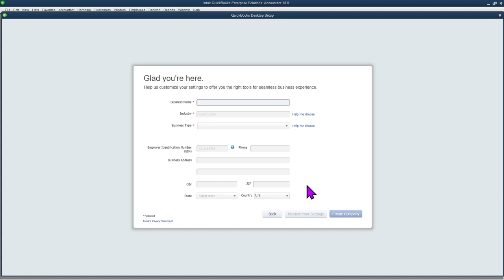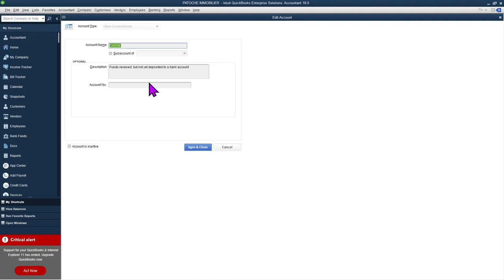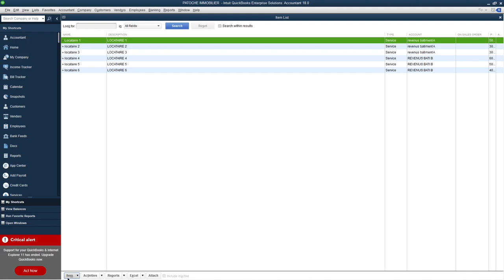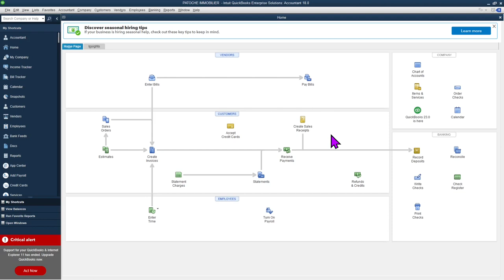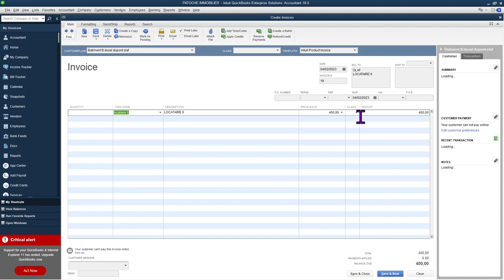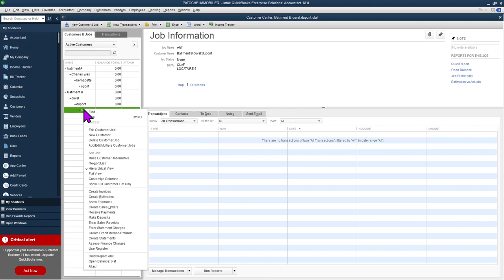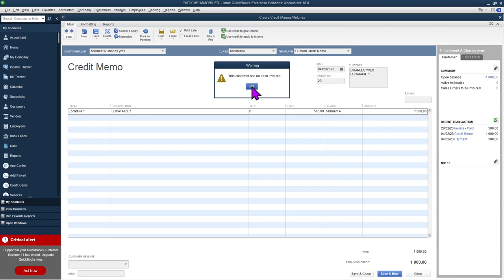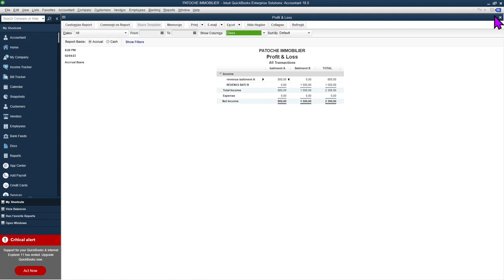Comment créer une entreprise de location d'appartements avec Quickbooks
comment peut on créer une entreprise pour louer et gérer des appartements avec l'outil de gestion de Quickbooks. Faire des factures ou quittances de loyers, encaisser des cautions de loyers à l'avance.
Nous développons dans cette vidéo la possibilité de gérer vous même vos appartements de locations sur le logiciel Quickbooks